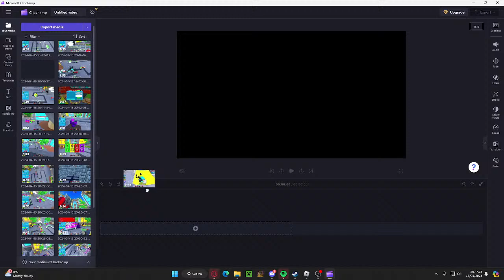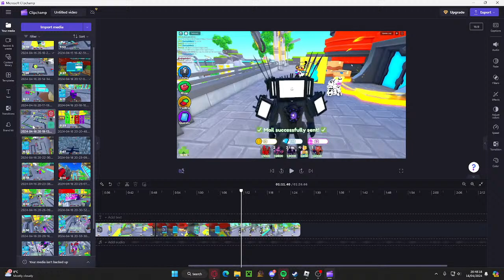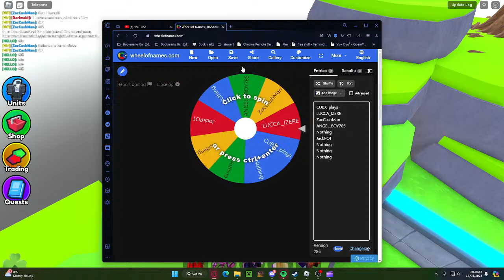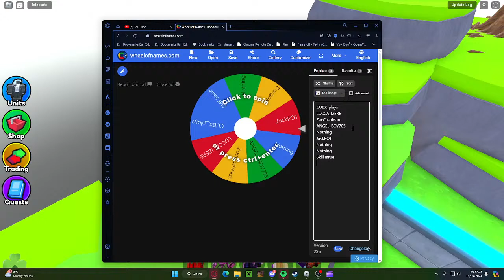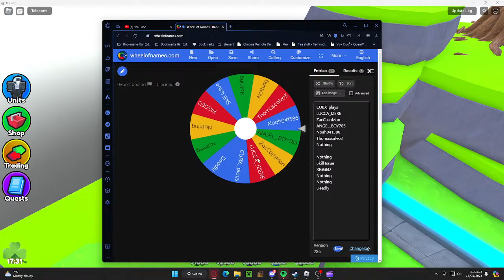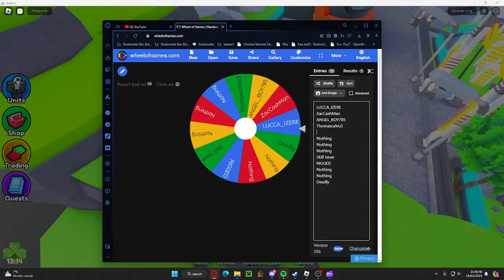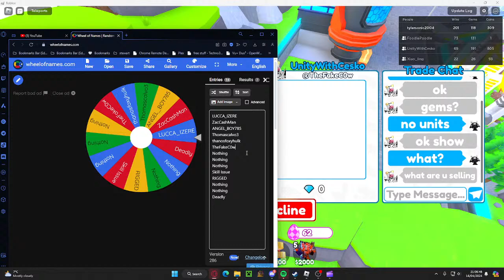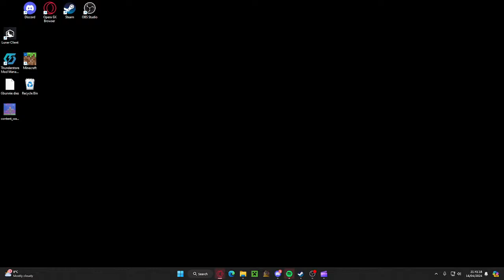Toilet Tower Defense LIVE!